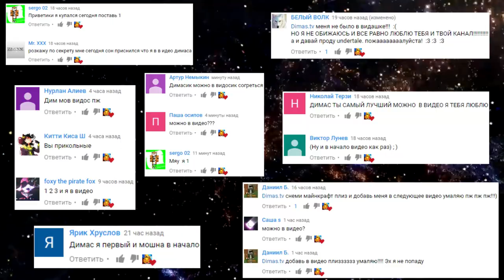СТРОИМ СЛОНА ► БИТВА СТРОИТЕЛЕЙ MINECRAFT #6